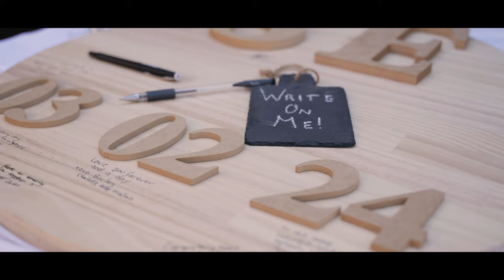Bride & Groom Surprise Guests with a Helicopter Arrival || Erin & Seth @Geelong || 4K video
📍Unit 1, 55 Errol St, North Melbourne 3051